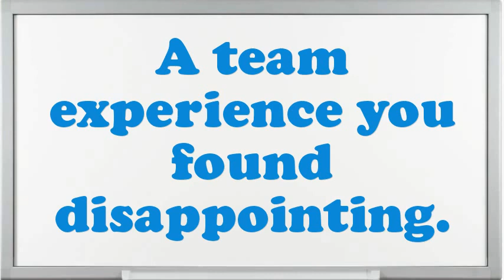Electrical Maintenance Supervisor interview questions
Interview Questions for Electrical Maintenance Supervisor.What encouragement preparation would you demand being capable to do this Electrical Maintenance Supervisor job?In your Electrical Maintenance Supervisor Chef job did you feel you improved agreeably?Example when you went above and beyond the call of duty.Do you prefer to work independently or on a team?How well did your college experience prepare you for this job?